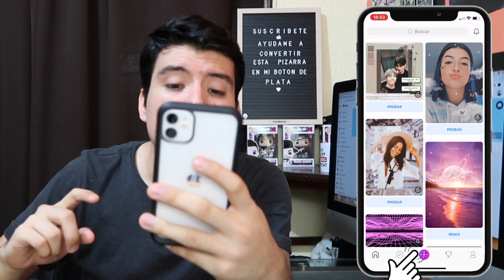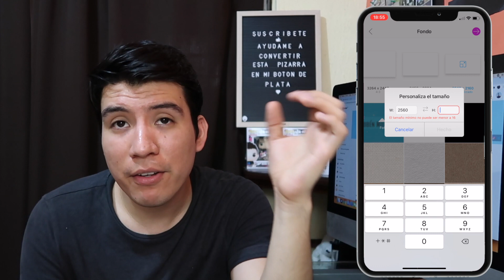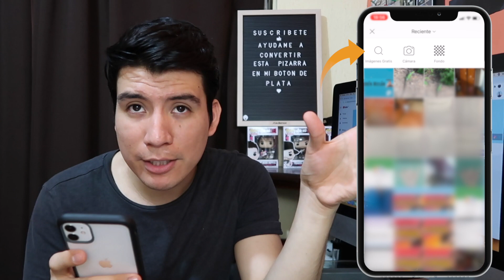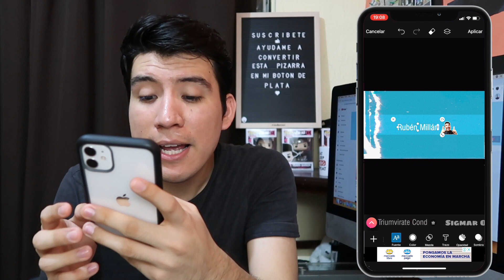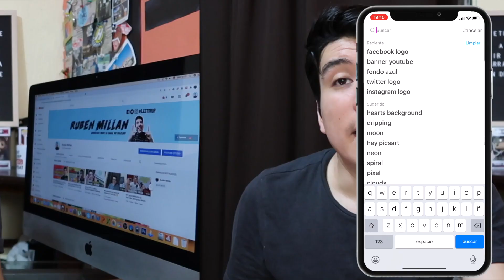Cómo hacer un BANNER para YouTube desde tu CELULAR con PICSART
Hoy veremos cómo hacer un banner para youtube desde tu celular con PICSART desde tu iPhone o Android, todo muy fácil, rápido y lo mejor de todo, GRATIS!

Quieres salir recomendado en mi próximo video?
- Comenta mis ultimas fotos
- Seleccionaré 4 personas de manera aleatoria